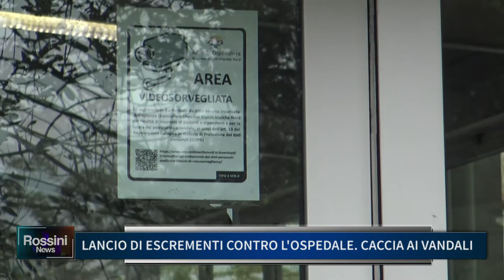LANCIO DI ESCREMENTI CONTRO L'OSPEDALE, CACCIA AI VANDALI